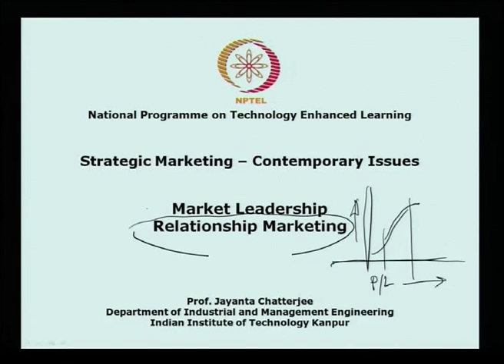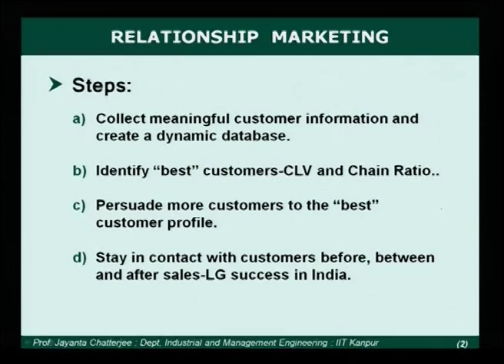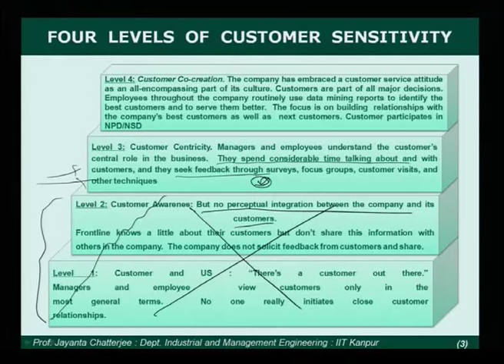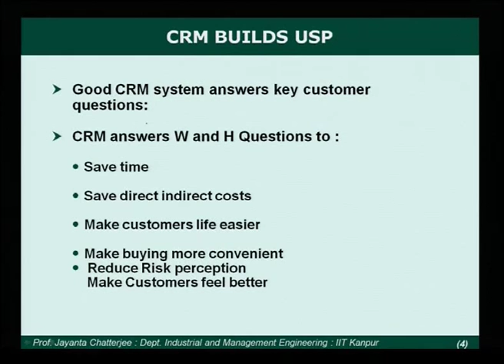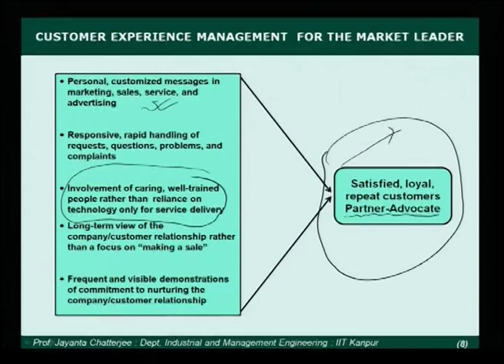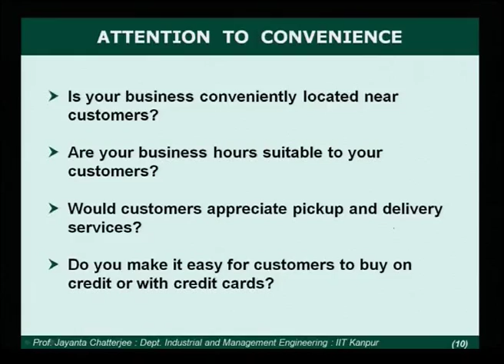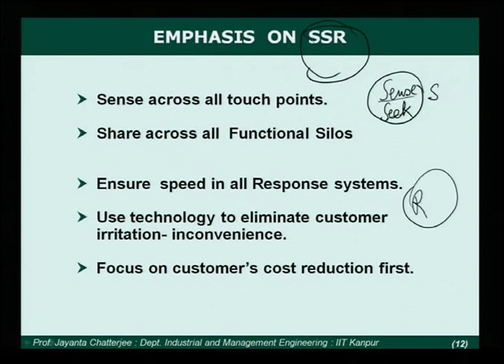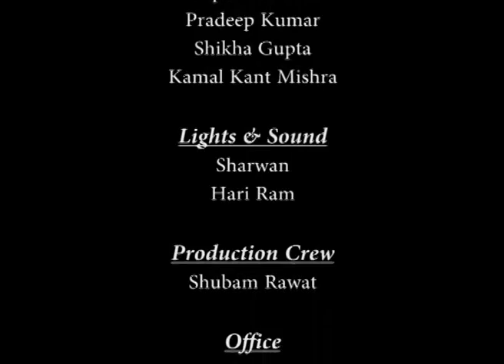Mod-01 Lec-22 Strategic Marketing-Lecture22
Strategic Marketing - Contemporary Issues by Prof. Jayanta Chatterjee,Department of Management,IIT Kanpur.For more details on NPTEL